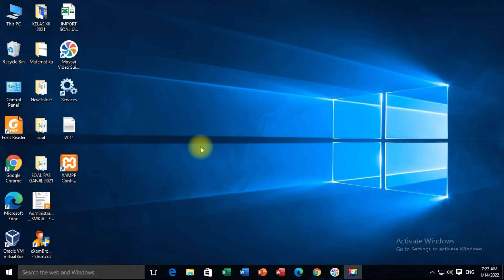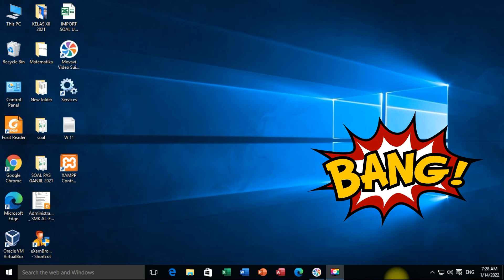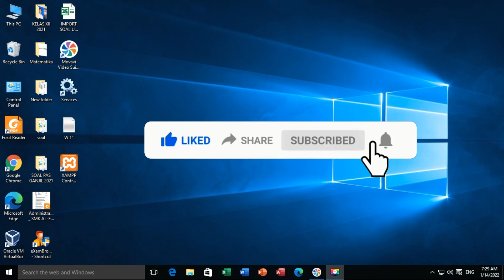Cara Menghilangkan Tulisan Aktif Windows Pada Windows 10